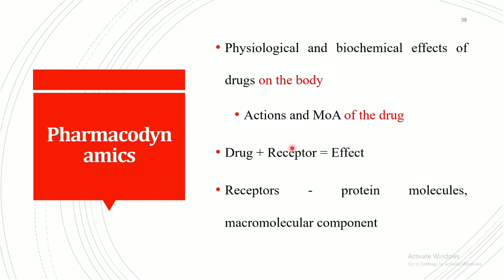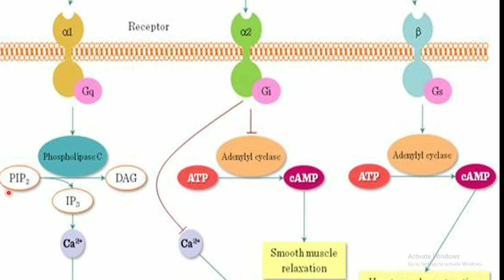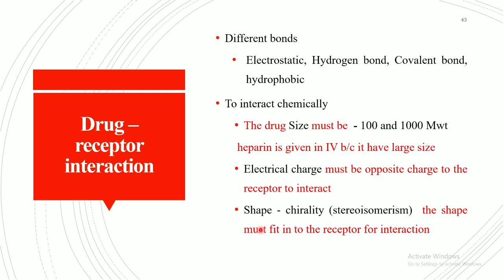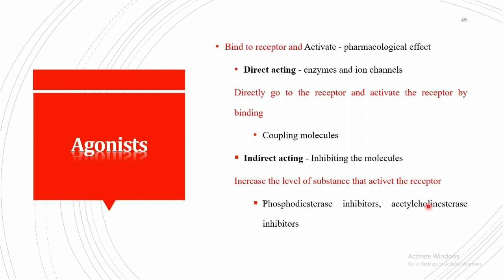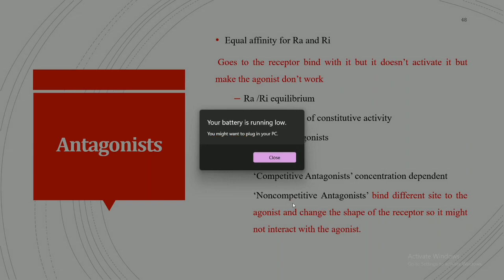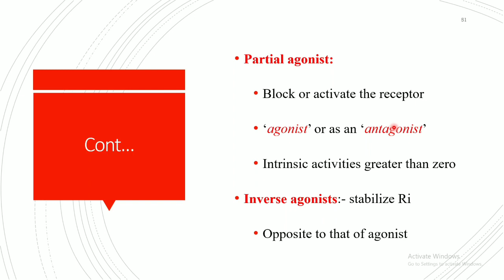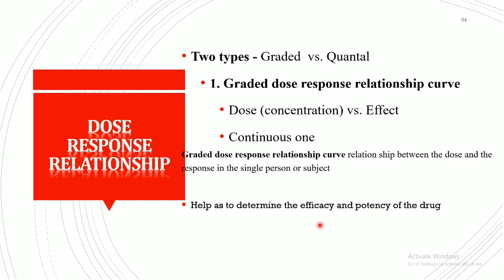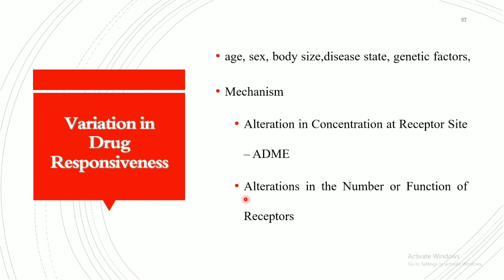PHARMACOLOGY 1 , PHARMACODAYNAMICS IN AMHARIC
Ethiopian pharmacology 1